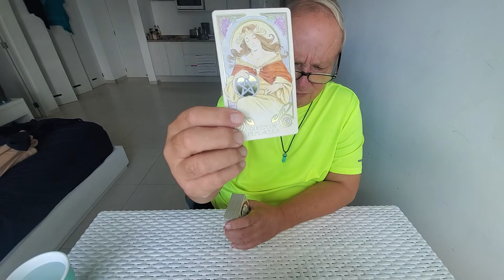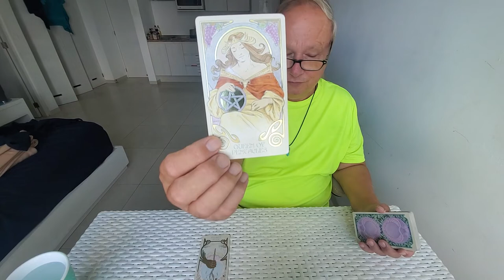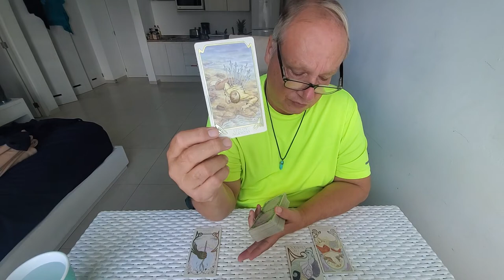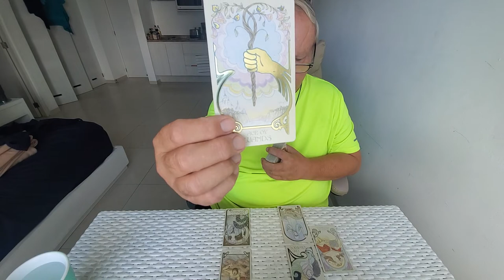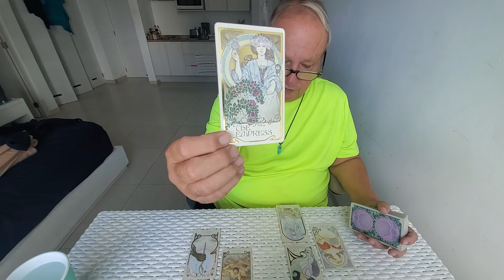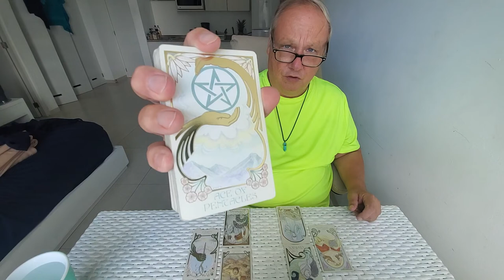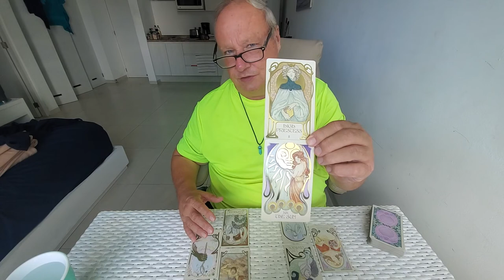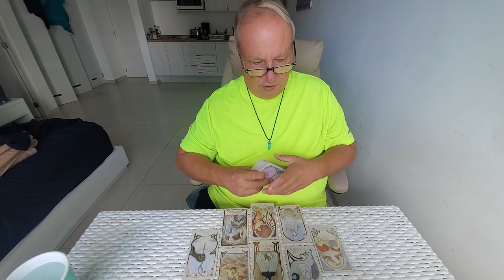Cancer Tarot Love Read 💘 October "Ending Up with a Strong Intuitive Connection" The Heart Spread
Tarot Cancer October The Heart Spread a Manifestation and Spirituality Reading on Love, Romance & Relationship for Cancer Sun, Moon, Rising and Venus energies with Soulmates, Twinflames and Life Partners.
You come in being very solid, Cancer, but are smitten when this possible Fire Sign personality comes in hot and fast. I feel that this person has been a player at least of sorts likely over a long period of time and that their reaction to you shows that here they may have, "Fooled Around and Fell in Love".This to you is feeling like they are withdrawing form you but I feel that they are in the process of reforming their personal life in order to bring a much more solid energy to your connection.